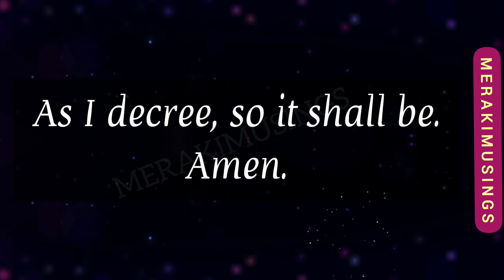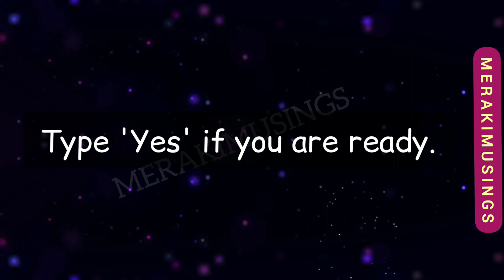You have been waiting for this.....